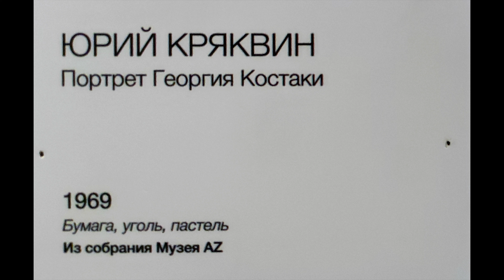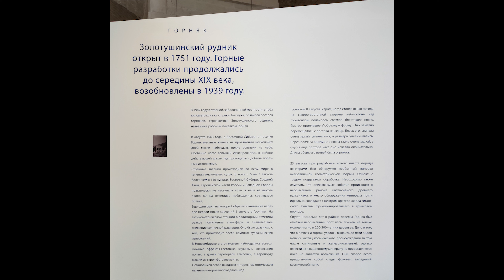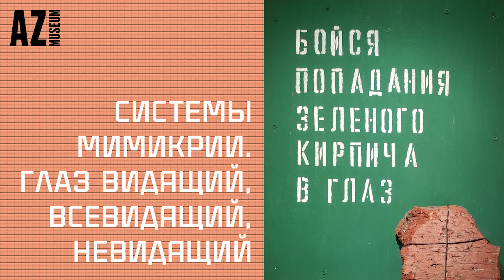Системы мимикрии. Глаз видящий, всевидящий, невидящий. Музей AZ. AZ/ART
20 сентября — 19 ноября 2023

В экспериментальном пространстве Музея AZ — AZ/ART — открывается новый проект «Системы мимикрии», состоящий из трех выставок. Вынесенный в название биологический термин служит поэтической метафорой, раскрывающей комплекс поведенческих ритуалов, социальных практик, способов художественного мышления и путей формирования эстетики, возникающих в ответ на турбулентность, опасность и перестройку внешней среды. Куратор проекта — художник, искусствовед Александр Дашевский. Посетители увидят работы Анатолия Зверева, Олега Целкова, Франциско Инфанте, Владимира Яковлева, Сергея Шутова, Ани Мирошниченко, Дениса Патракеева, Тани Рауш, Андрея Рудьева, Владимира Козина, Николая Онищенко и других. Первой в цикле станет выставка «Глаз видящий, всевидящий, невидящий».

Наталия Опалева, генеральный директор Музея AZ и AZ/ART:
«Выставкой “Глаз видящий, всевидящий, невидящий” мы открываем новый сезон 2023-24 на Маросейке, в рамках которого будут показаны работы современных художников в диалоге с их предшественниками — художниками второй половины XX века из коллекции Музея AZ».

Мимикрия становится формальным приемом, кураторским ходом, когда выставочный проект маскируется то под научное исследование, то под тематическую ретроспективную экспозицию, то под игру в ассоциации. Сознательно используя ненадежный метод аналогий, «Система мимикрии» пытается искать рифмы между эпохами, прошедшими со времени формирования советского неофициального искусства. Хотя каждое время уникально и исторические ситуации при всем внешнем сходстве не повторяются, существует множество случаев, когда одна эпоха надевает костюмы другой, поэтому примеры мужества, хитрости и стойкости отечественных художников второй половины XX века могут быть вдохновляющими, ценными, востребованными и сегодня.

«Предложенная куратором проекта Александром Дашевским тема дает широкое поле для размышлений. Мимикрия в природе — это защитное свойство живых существ, принимающих окрас ландшафта, чтобы не быть замеченными хищниками. У людей мимикрия часто связана с необходимостью соответствовать поведенческим установкам той или иной группы с целью заслужить признание или любовь. У мимикрии есть еще одна важная функция — она облегчает социальное взаимодействие и помогает возникновению дружбы и других теплых чувств».

Александр Дашевский, куратор проекта:
«”Системы мимикрии” — очень интересная экспозиционная форма: это выставочный полиптих со сложной, неторопливо развивающейся метафорикой, внутренними рифмами, “пасхалками”, сквозными сюжетами и нелинейным повествованием. Его хочется описывать как интеллектуальный сериал, где действие происходит сразу в нескольких временах, каждая серия-выставка разыгрывается в новых декорациях, но при этом зритель ощущает наличие “точки схода”, куда стремятся все повествовательные линии. Как в хорошем кино, по ходу действия меняется и жанр — научпоп оборачивается трагедией, триллер превращается в ситком, артхаус оказывается байопиком с героическими нотками. Опираясь на произведения из обширной коллекции Музея AZ, привлекая современных авторов, мы постараемся выстроить рассказ о жизненных стратегиях художественного сообщества, страхах и уловках современности, которая разглядывает свое отражение во фрагментах прошлого. Первая выставка “Глаз видящий, всевидящий, невидящий” посвящена, с одной стороны, инструментам, которые художники придумывают в помощь зрению, а с другой — механизмам, которые изобретает общество, чтобы смотреть за художниками и вещами, на которые лучше не смотреть».

Каждая из трех выставок цикла «Системы мимикрии» будет исследовать тот или иной вид мимикрии, используя язык современного искусства. Вторая выставка «Живые скульптуры» откроется 6 декабря, а третья и заключительная — «Вне эксплуатации» — в марте.

Даты проекта:
«» 20 сентября 2023 – 19 ноября 2023
«Живые скульптуры» 6 декабря 2023 – 18 февраля 2024
«Вне эксплуатации» 6 марта 2024 – 12 мая 2024

Адрес: арт-пространство AZ/ART, Маросейка ул., 11/4с1

Над проектом работали:
Генеральный директор Музея AZ и AZ/ART Наталия Опалева
Куратор проекта Александр Дашевский
Архитектор экспозиции Михаил Маслов